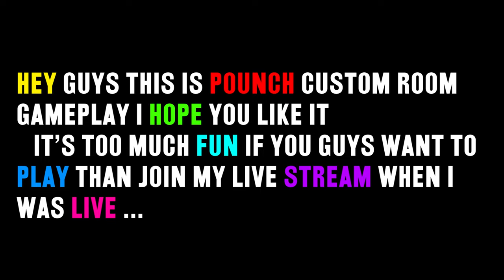RAREST PUNCH FIGHT EVER IN FARLIGHT84... || FARLIGHT 84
VIDEO EDITING SOFTWARE...
PREMIER PRO

PC SPEC :
RYZEN 7 5800X
3060 TI ASUS ROG STRIX GPU
B550 A GAMING MOTHERBOARD ASUS
360 LIAN LI LIQUID COOLER
16 GB RAM
2 TB HDD
500GB NVME
TD 500 COOLERMASTER CABINET
750 WATT POWERSUPPLY COOLER MASTER